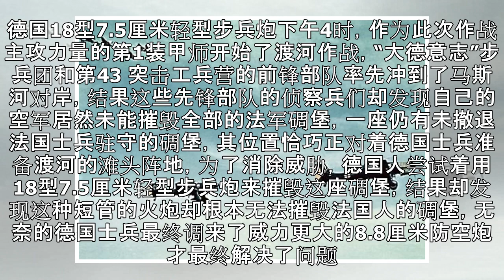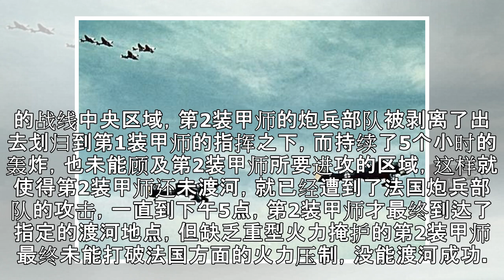1940西线战事之色当战役（渡河）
1940西线战事之色当战役（渡河）